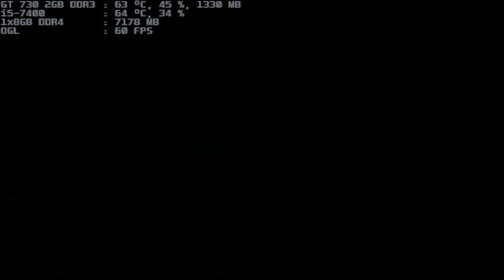mugen 1.1 blue arena team flandre scarlet vs team kaguya.luna